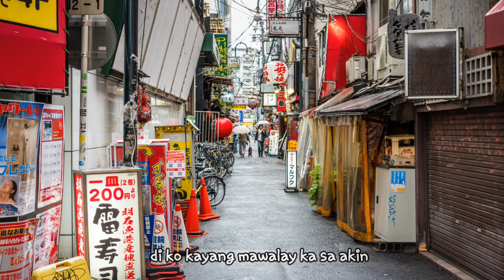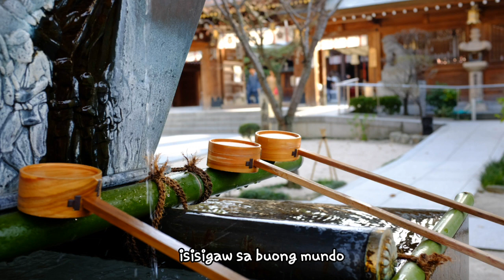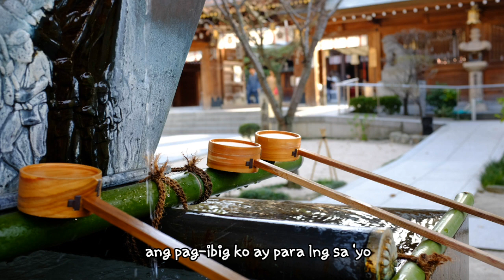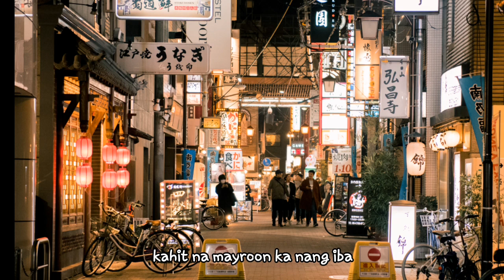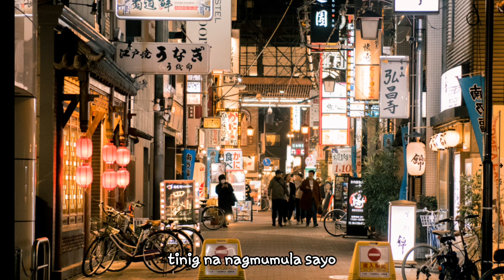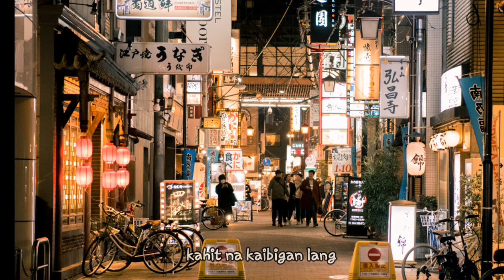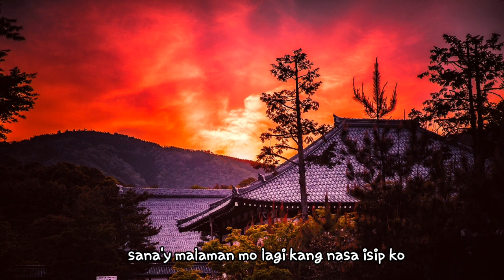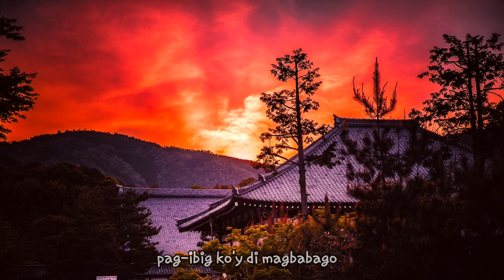Ted Ito Songs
Lahat ng kanta niya dito ay original japanese song ginawan niya lang ng tagalog version. Pasensiya na inaupload ko ulit dito niremove ko kasi ito dati eh nung una kong inupload.